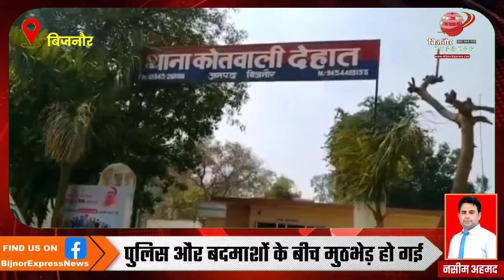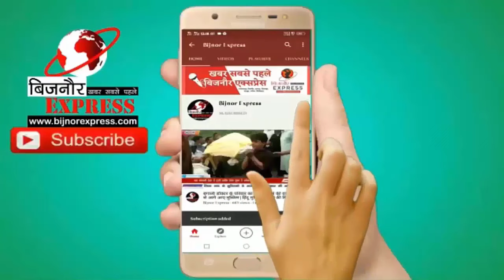बिजनौर पुलिस व बदमाशो के बीच चली गोलियां मुठभेड़ में नजीबाबाद के बदमाश हत्थे चढ़े